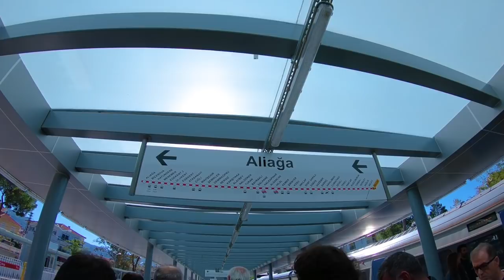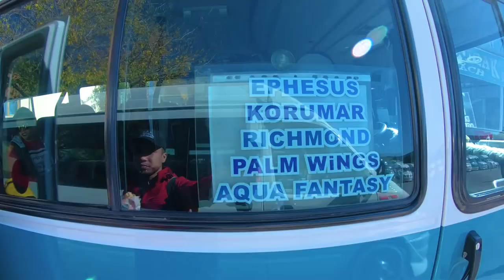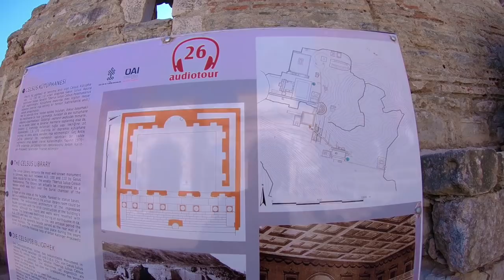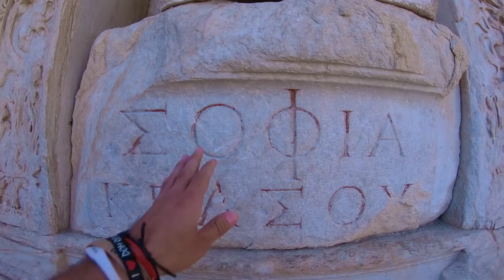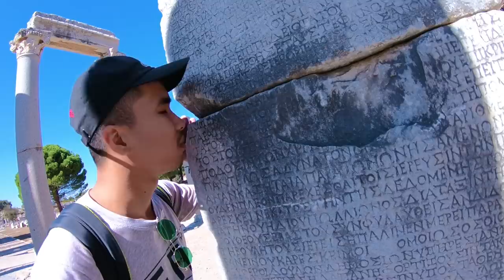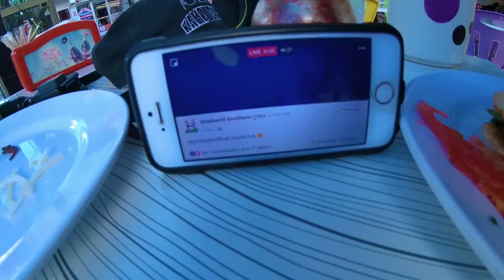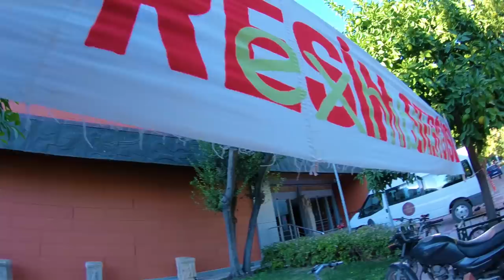AR[o] Turkey - Ephesus